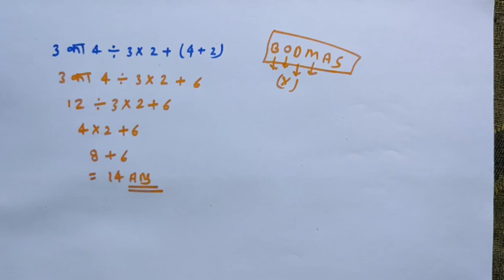Simplification||Lecture-3||padhai with masti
Hello dosto,